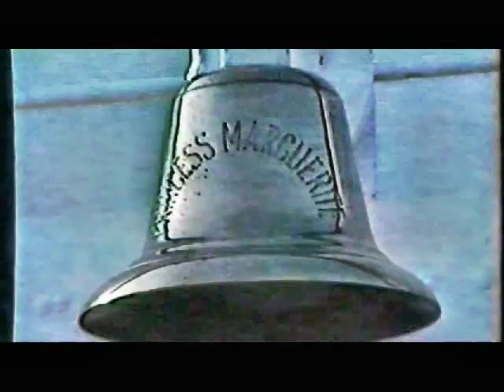Last Voyage aboard the Princess Marguerite II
In the days when the SS Princess Marguerite II still sailed between Victoria B.C. and Seattle in Washington State, I took what would be my one and only voyage on this stately vessel from another age. The ship included special features found on opulent ocean liners, including a grande staircase, ballroom, formal dining room, cocktail lounge, spacious and comfortable lounges, wide promenade decks, and private staterooms. She could accommodate 2,000 passengers and up to 60 vehicles on her car deck. Sadly In 1989 the Princess Marguerite II, by then the last of the coastal steamers, was withdrawn from service.  As scrap she was valued at $750,000.